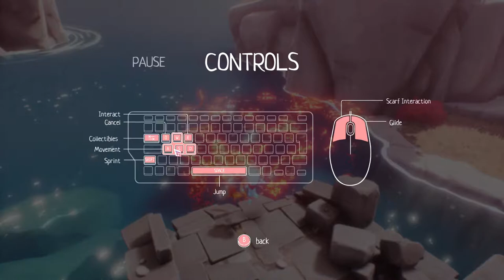!! Scarf Live PC Gameplay !! ♥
Gaming is in my BLOOD, ye to mai chouthi (4th class) se khel rha hu :D
i have skills but not a smooth gaming environment.
# Will upgrade my system to Ryzen 3 3100 /Ryzen 5 2600

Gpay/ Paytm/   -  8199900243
Upi -  ggndaywal@okaxis
GPU - Rx460
Keyboard  & Mouse : 150rs  wala
Internet Speed - 60Mbps  (Up/Down)
FPS Count - 36-50 frame :( (High Fluctuations)

Bot Commands -
!whoisbot
!device
!pubgid
!bgmi
!salary
!sabsefav
!girlfriend
!sub

and
dekhne ajaya karo yaar :D
KEEP GAMING ALIVE !!

________ CHAT RULES ___________

1-  No Promotions ( Self  or Other )
2-  Dont use Abusive language, Respect everyone!
3-  NO SPAM or Repitition of Text.
4-  NO discussion on Politics.
5-  Dont Spread HATE.
6-  Be a responsible member and help make a clean chat environment :)

violation of rules  will result a timeout but If continuos violation of rules more than 5 times you'll get a permanent HIDE from the channel.